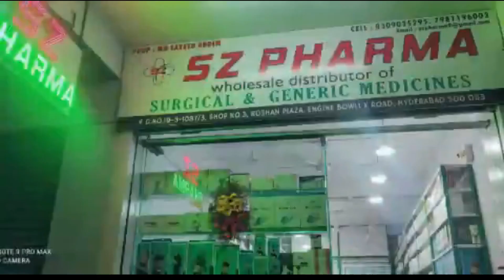Waqf Board Chairman, Visit Eidgah Mir Alam, Tadbun. To Review the Arrangements of Namaz Eid ul Adha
Mohd Masiullah Khan, Waqf Board Chairman, Visit Eidgah Mir Alam, Tadbun. To Review the Arrangements of Namaz Eid ul Adha, Bakrid. On 26-June-2023, Monday to review the arrangements of Namaz Eid Ul Adha